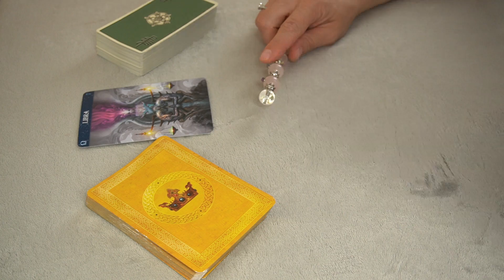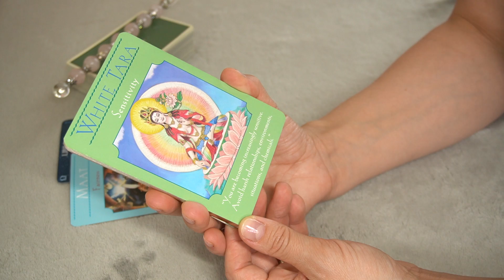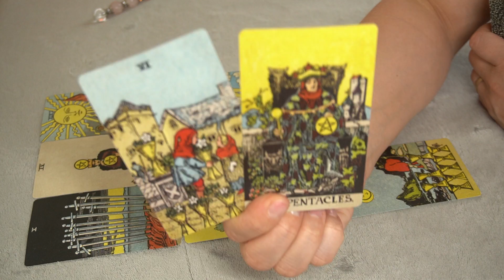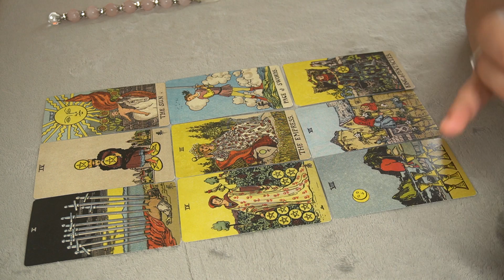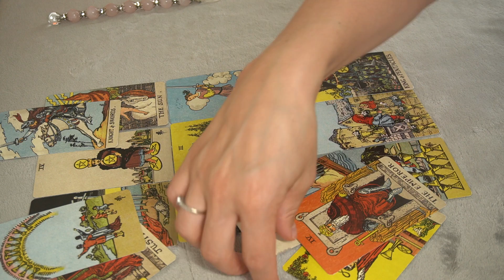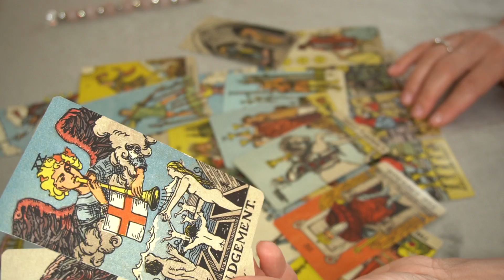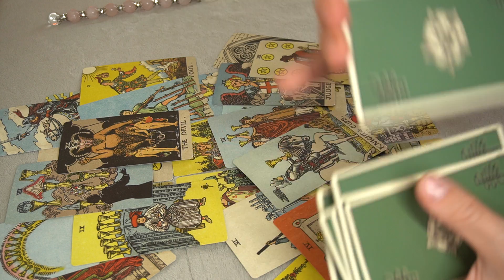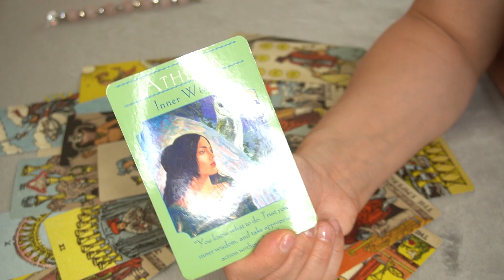LIBRA WEEKLY JULY 23-31 * THEY WALKED AWAY FIRST, NOW WANTS YOU BACK?